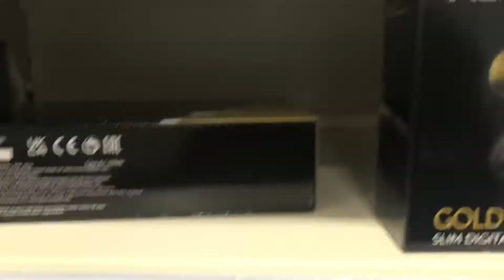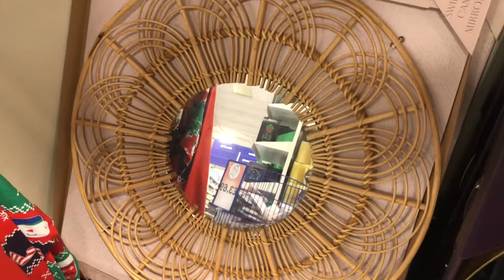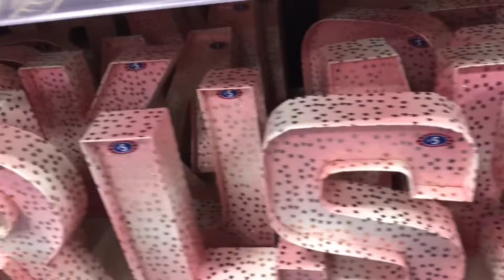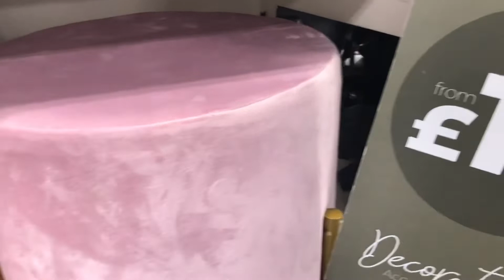B&M গেলাম শপিং করতে | মন ভরে গেলো ঘর সাজানোর আইটেম দেখে